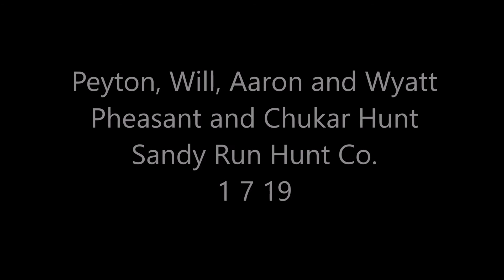Aaron, Will, Peyton and Wyatt, Pheasant and Chukar Hunt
Aaron, Will, Peyton and Wyatt, Pheasant and Chukar Hunt, Sandy Run Hunt Co.